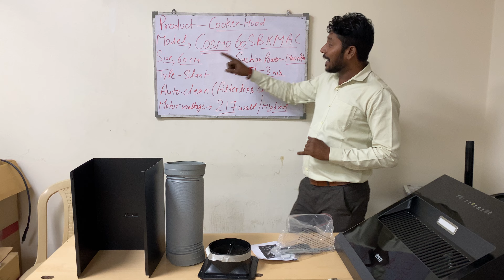Inalsa Cosmo 60SBKMAC slanted Chimney with Lifetime warranty 7 years on motor and 2 years on product